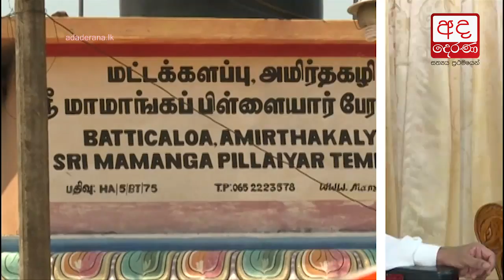Govt. to provide job opportunities for unemployed graduates - President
රැකියා විරහිත උපාධිධාරීන්ට ඉදිරි මාස 06 ඇතුළත රැකියා ලබා දෙනවා... ජනපති